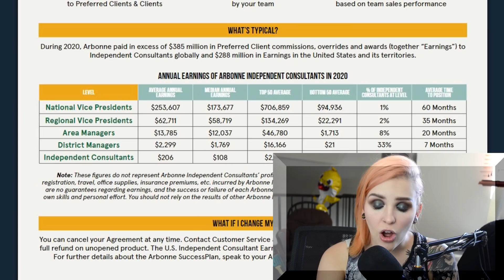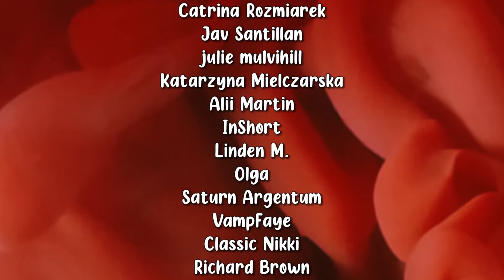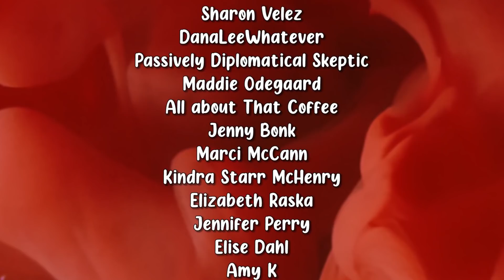"EVERYONE IS IN A CULT!" Arbonne Rep Doesn't Deny it's a Cult & Prays For Anti-MLMers